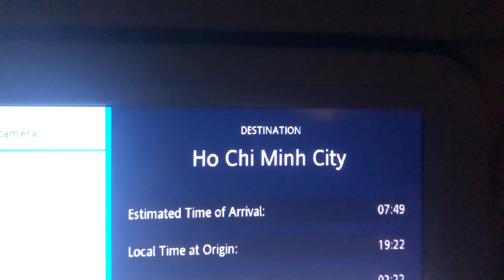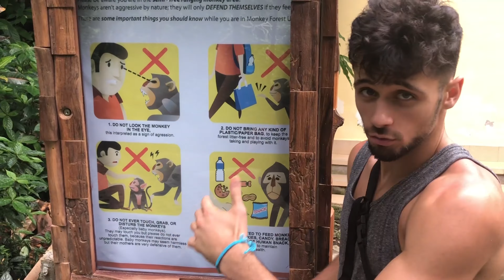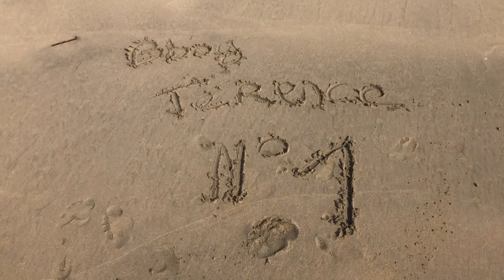Le rêve Asiatique / Bboy Térence à Hô chi minh 🇻🇳